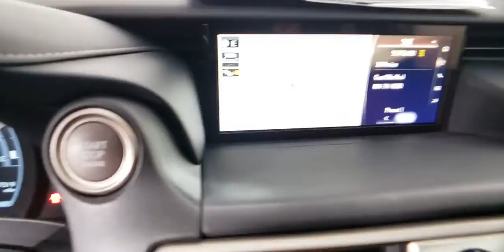2017 LEXUS IS_200T Las Vegas NV, Henderson NV, St George UT, Kingman AZ, Bakersfield, CA 0PL20244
WHITE Used 2017 LEXUS IS_200T available in Las Vegas, Nevada at Lexus of Las Vegas. Servicing the Henderson NV, St George UT, Kingman AZ, Bakersfield, CA area.
2017 LEXUS IS_200T TURBO F SPORT RWD - Stock#: 0PL20244 - VIN#: JTHBA1D21H5041788

6600 W. Sahara Ave

Recent Arrival! **LEXUS CERTIFIED** **BLUETOOTH** **BACKUP CAMERA** **NAVIGATION GPS NAV** **BLIND SPOT MONITOR** Black w/F Sport Nuluxe Seat Trim Aluminum Sport Pedals Back-Up Camera w/Dynamic Gridlines Black Headliner F Sport Badging F Sport Nuluxe Seat Trim F Sport Package F Sport Tuned Suspension Heated & Ventilated Front Sport Seats LFA Inspired TFT Instrumentation Perforated Leather Shift Knob Silver Performance Trim Stainless Steel Scuff Plates Unique Front Fascia/Grille Wheels: 18 F Sport Split 5-Spoke Aluminum Alloy.brbrCARFAX One-Owner. Clean CARFAX.brCertified. L/Certified Details:brbr  * CERTIFIED WARRANTY: Unlimited-mileage warranty up to 6 years. Balance of new car warranty (4 Year/50K Miles) plus 2 Year/Unlimited-mileage L/Certified warranty. SERVICE MAINTENANCE: Complimentary Maintenance Plan covering the first four basic factory-scheduled maintenance services for 2 years or 20000 milesbr  * Vehicle Historybr  * 161 Point Inspectionbr  * Warranty Deductible: $0br  * Roadside Assistancebrbrbr22/32 City/Highway MPGbrbrAwards:br  * 2017 KBB.com Brand Image AwardsbrbrLexus of Las Vegas offers a car-buying experience like no other. We have a HUGE SELECTION OF CARS SUVS AND CROSSOVERS and we provide elite customer service and world-class amenities. From your first inquiry through the purchase and financing process and the servicing of your vehicle you deserve and expect special care attention and an exceptional service experience throughout.
Side Impact Beams,Forward Collision Mitigation,Tire Specific Low Tire Pressure Warning,Dual Stage Driver And Passenger Front Airbags,Curtain 1st And 2nd Row Airbags,Airbag Occupancy Sensor,Rear Child Safety Locks,First Aid Kit,Outboard Front Lap And Shoulder Safety Belts -inc: Rear Center 3 Point, Height Adjusters and Pretensioners,Heated & Ventilated Front Sport Seats -inc: 10-way driver w/power lumbar and 8-way power passenger seats,8-Way Driver Seat,Passenger Seat,60-40 Folding Bench Front Facing Fold Forward Seatback Rear Seat,Manual Tilt/Telescoping Steering Column,Front Cupholder,Rear Cupholder,Compass,Valet Function,Power Fuel Flap Locking Type,Remote Releases -Inc: Power Cargo Access,Cruise Control w/Steering Wheel Controls,Distance Pacing,Dual Zone Front Automatic Air Conditioning,HVAC -inc: Underseat Ducts and Console Ducts,Illuminated Locking Glove Box,Driver Foot Rest,Interior Trim -inc: Metal-Look Console Insert and Chrome/Metal-Look Interior Accents,Full,Leatherette Door Trim Insert,Driver And Passenger Visor Vanity Mirrors w/Driver And Passenger Illumination,Full Floor Console w/Covered Storage, Mini Overhead Console and 2 12V DC Power Outlets,Front And Rear Map Lights,Fade-To-Off Interior Lighting,Carpet Floor Trim and Carpet Trunk Lid/Rear Cargo Door Trim,Cargo Space Lights,Tracker System,Back-Up Camera w/Dynamic Gridlines,Driver And Passenger Door Bins,Delayed Accessory Power,Systems Monitor,Outside Temp Gauge,Seats w/Leatherette Back Material,Manual Adjustable Front Head Restraints and Manual Adjustable Rear Head Restraints,Front Center Armrest and Rear Center Armrest w/Storage,2 Seatback Storage Pockets,Perimeter Alarm,Engine Immobilizer,2 12V DC Power Outlets,Air FiltrationRadio w/Seek-Scan, Clock, Steering Wheel Controls and Radio Data System,Audio Theft Deterrent,Window Grid Diversity Antenna,1 LCD Monitor In The Front,Real-Time Traffic Display,Wheels: 18 F Sport Split 5-Spoke Aluminum Alloy -inc: 18 x 8.0 front, 18 x 8.5 rear,Tires: P225/40Y